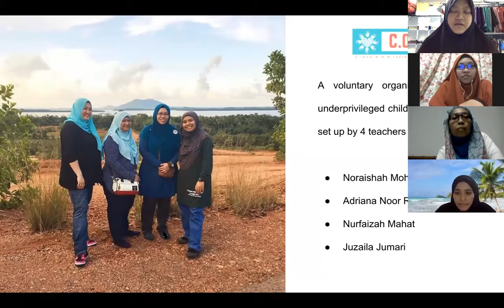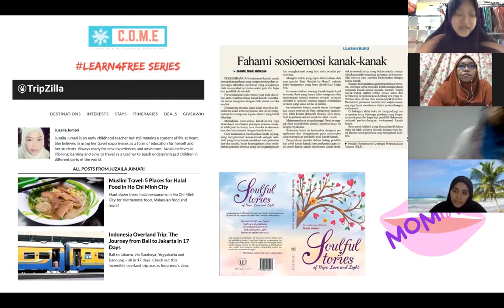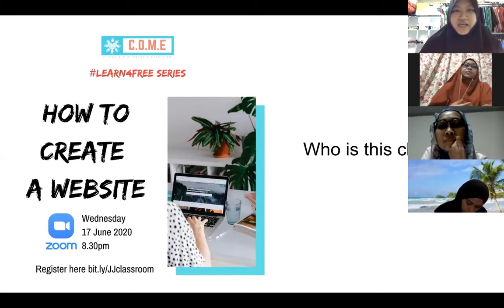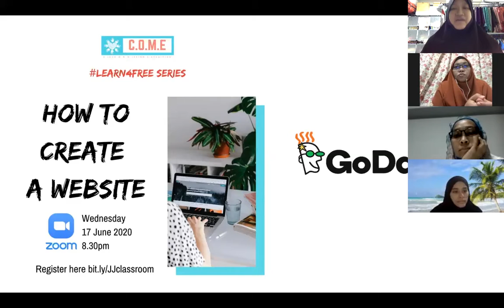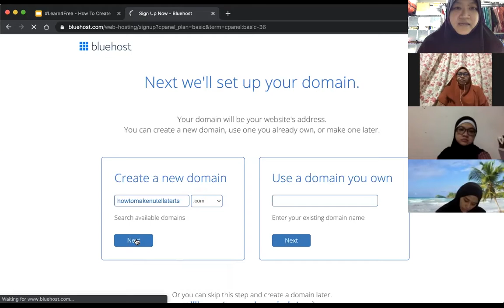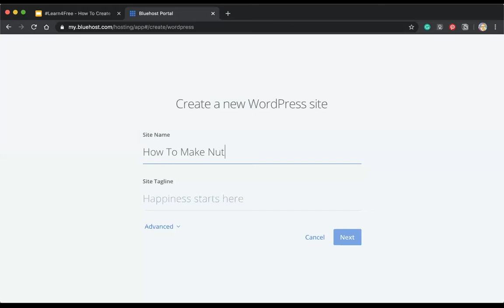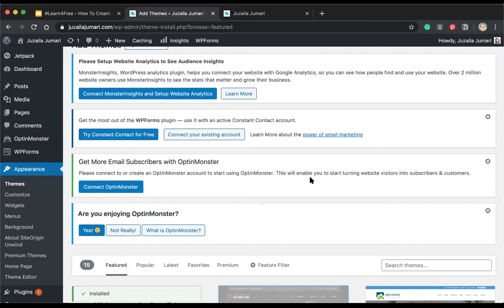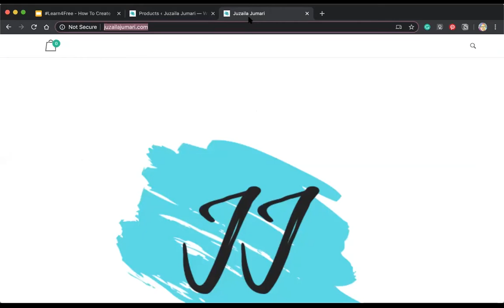C.O.M.E Learn4Free | How To Create A Website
Record and replay;

COME Learn4Free | How To Create A Website
17 June 2020 Wednesday
By Juzaila Jumari

Connect with C.O.M.E and contribute to our cause and mission!